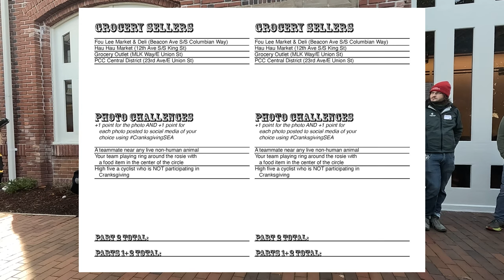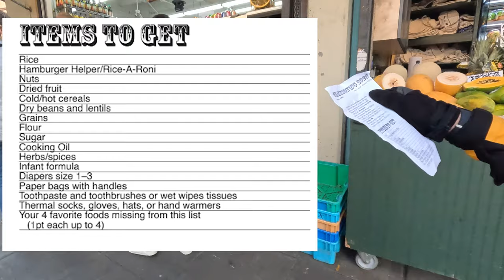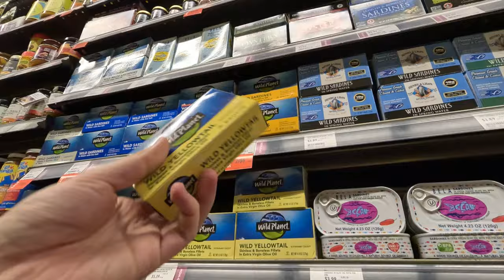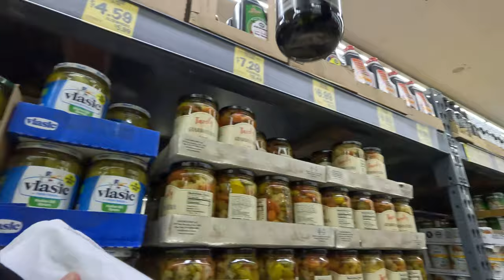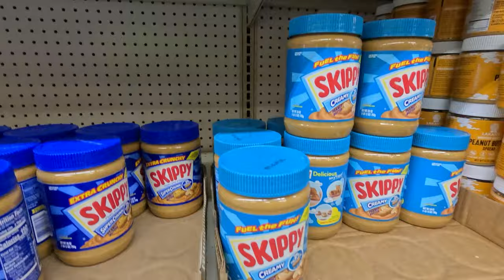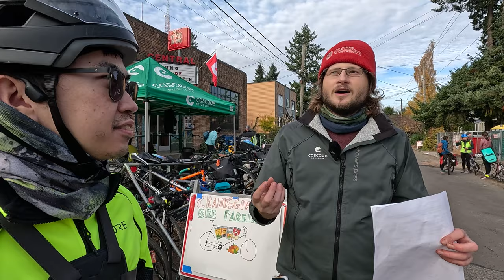Seattle Bike Scavenger Hunt Donating 3700 Pounds of Food - Cranksgiving 2023 Vlog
Time Stamps:
Introduction - 0:00
Ride Start - 1:39
Seattle Bike Blog Interview - 15:34
Cascade Bike Club Interview - 17:20
Outro - 20:27